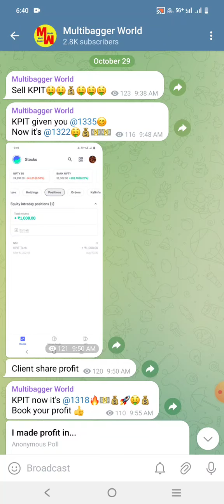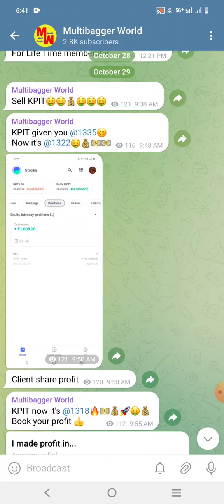Best Telegram channel for stock market | stock intraday trading and nifty options, banknifty options